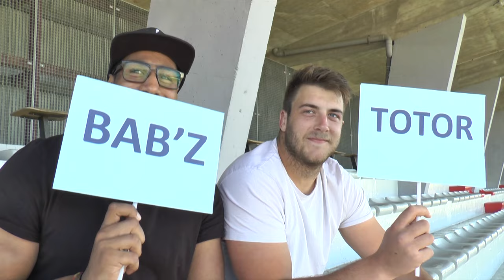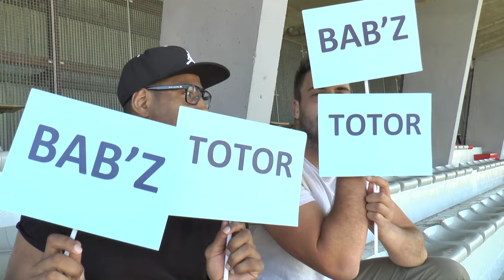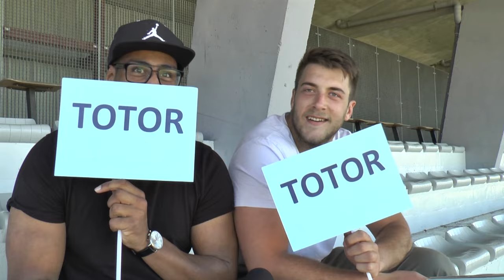Babillot / Moreaux : le face à face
Ils se connaissent depuis des années, et ont d'abord été adversaires dans les équipes jeunes. Ils se sont ensuite retrouvés au lycée et au centre de formation du club. Découvrez Mathieu Babillot « Bab’z »  et Victor Moreaux « Totor » dans ce nouveau Face à Face !